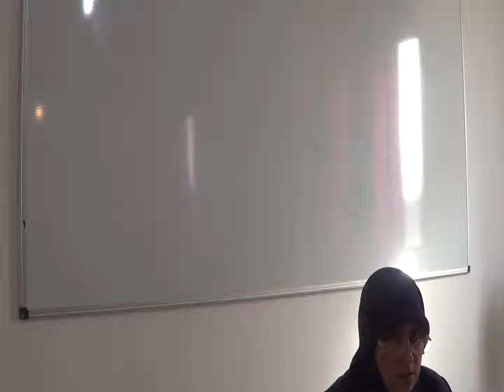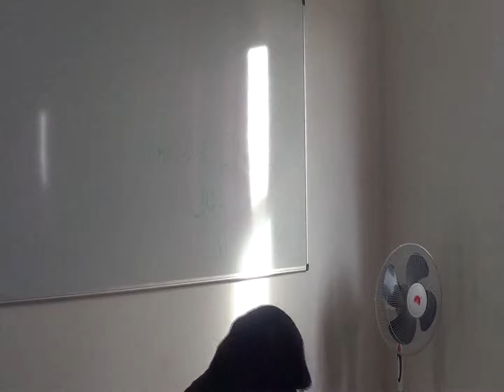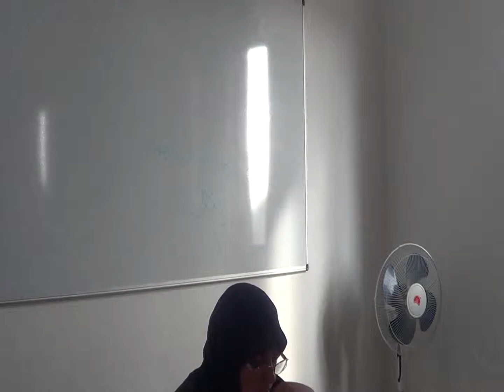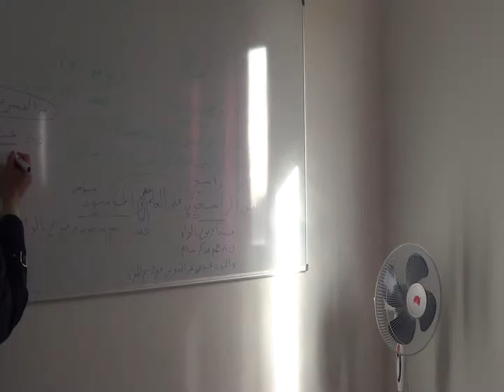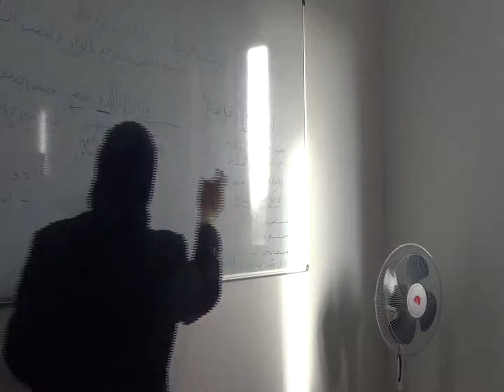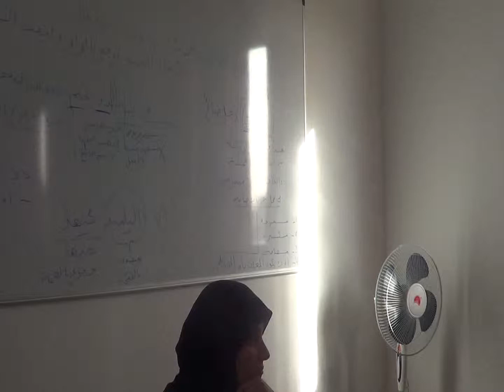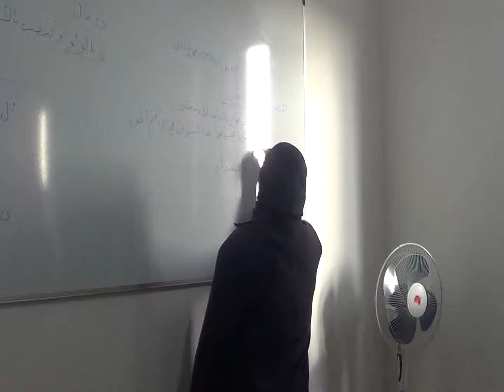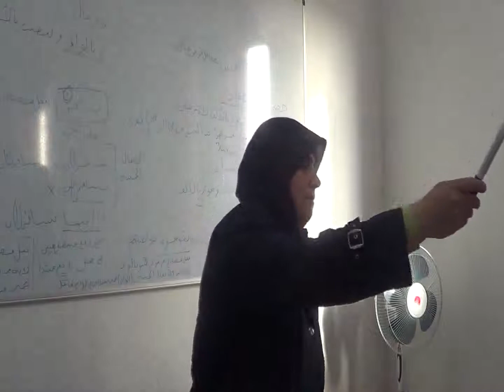درس عـ05ـدد عربية طالبات سنة أولى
بتاريخ 06/11/2013